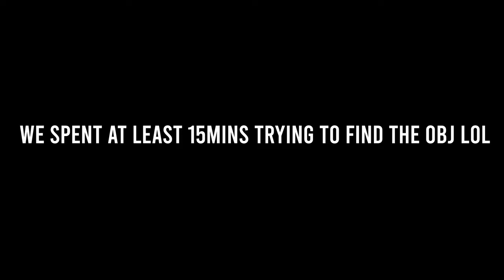a tactical shooting game MIXED WITH FRIENDS… TERRIBLE IDEA LOL [Ready or Not: Part 2]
A first person tactical shooter, where you are a cop and you have to stop the bad guys and rescue civilians.